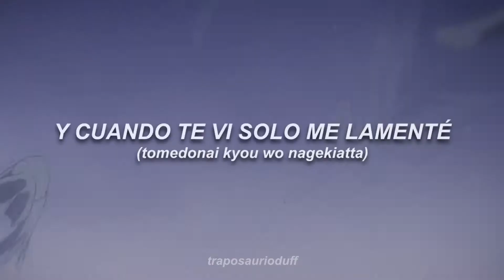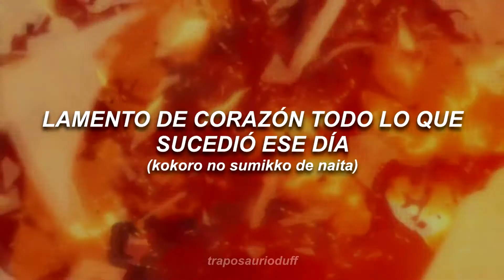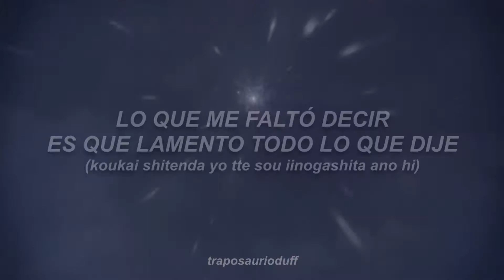Re:Re - Boku Dake ga Inai Machi | FULL OP | sub. español ; lycris ; letra (Asian Kung-Fu Generation)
rargh ♡

♡ Anime: Boku Dake ga Inai Machi
♡ Temporada: 1
♡ OP: Re:Re

/ LOS VÍDEOS DE FONDO NO ME PERTENECEN /

( perdón si hay un error en los subtitulos y por las faltas ortográficas ) :c